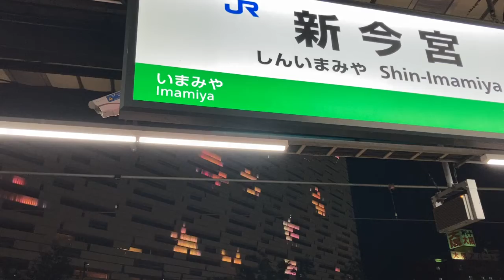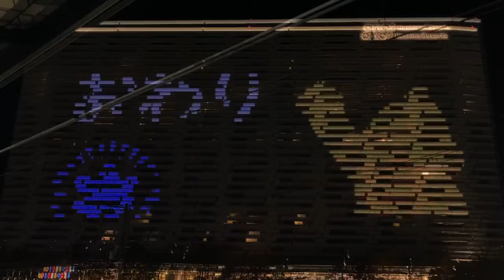OMO7大阪 by 星野リゾート ホテル壁のライトアップ JR新今宮駅ホームより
0:00 外観
1:00 21時50分00秒頃 カウントダウンスタート
3:59 21時53分00秒頃 花火
5:25 21時59分30秒頃から「おわり」表示
5:39 21時59分55秒頃 ライトアップ表示終了